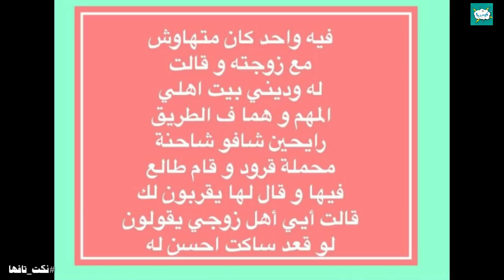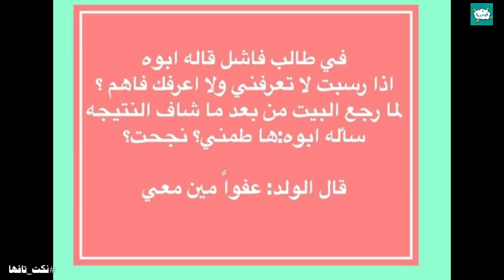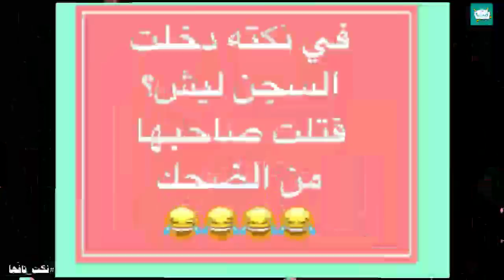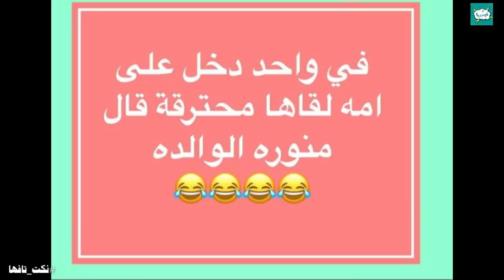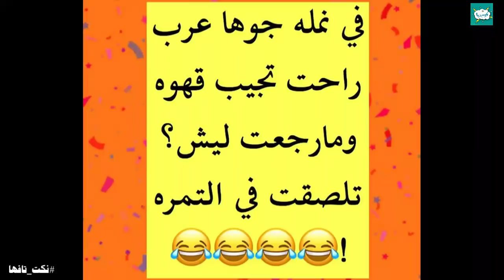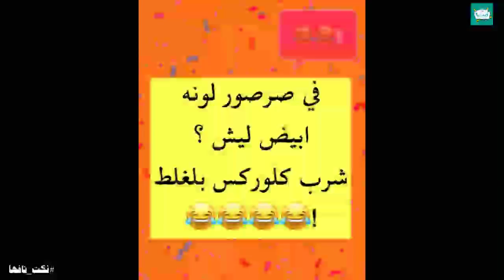شاهد - نكت تحشيشية تافهة ...😂😂😂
تحشيش خليجي
تحشيش عراقي
كوميديا
ضحك
نكت
ترفيه

وموقعنا الإلكتروني ثاني الخاص بالبوستات وصور كاركاتيرية من حول العالم

لدعمنا عبر الباي بال